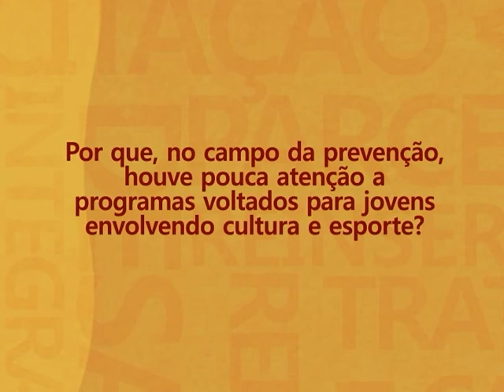Ações culturais e esportivas ajudam jovens a ficar longe do perigo das drogas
INTERPROGRAMAS - 03.04.13: Enfrentar o crack é compromisso de todos. Por isso, o governo federal lançou o programa "Crack, é possível vencer" para trabalhar em parceria com estados, municípios e a sociedade em três eixos: prevenção, cuidado e segurança. No total,  estão previstos R$ 4 bilhões em recursos federais até 2014 que serão investidos em ações de orientação da população, capacitação de profissionais, aumento da oferta de tratamento e atenção aos usuários, além do enfrentamento ao tráfico de drogas. No vídeo, a diretora de Currículos e Educação Integral do Ministério da Educação (MEC), Jaqueline Moll, fala sobre a importância da cultura e do esporte para manter jovens longe das drogas.